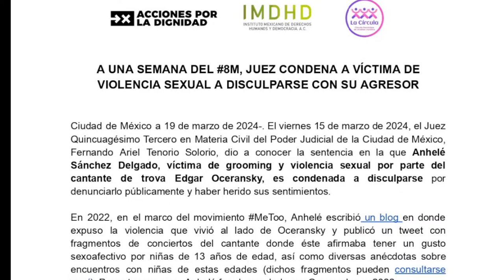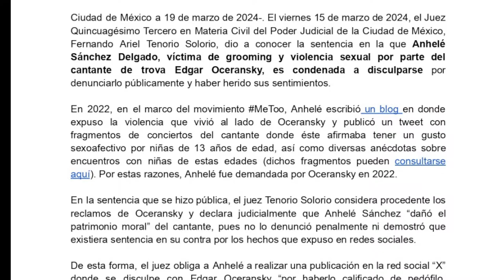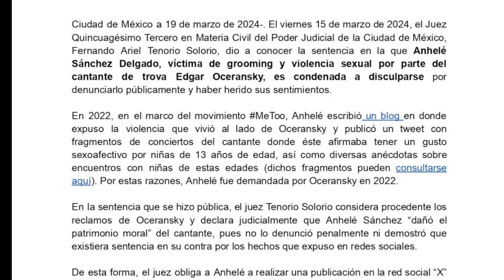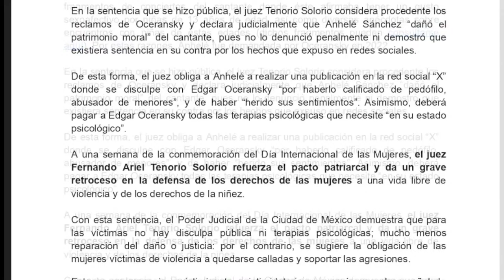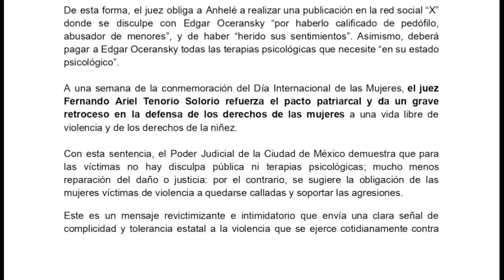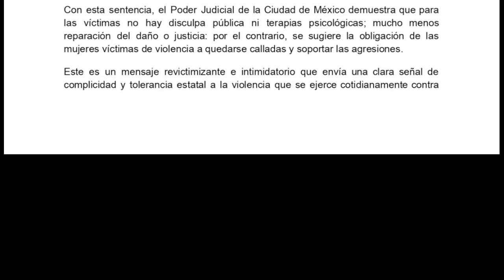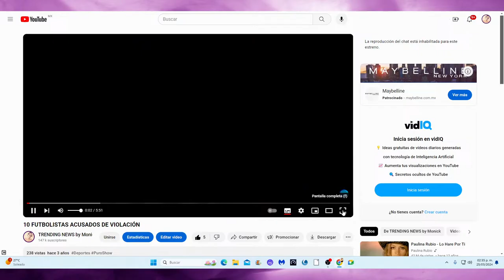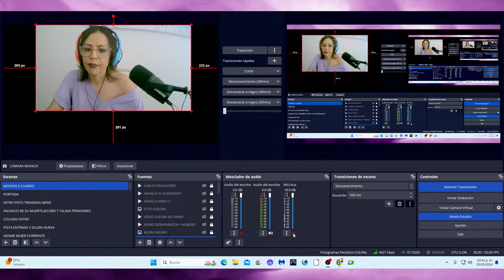DANI ÁLVES SALIÓ de PRISIÓN con 1 MILLÓN de EUROS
¡BIENVENIDOS a TRENDING NEWS!